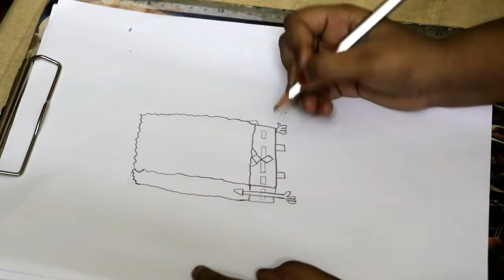SPONGEBOB {OVIYA WIN OVIYAM }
SPONGBOB